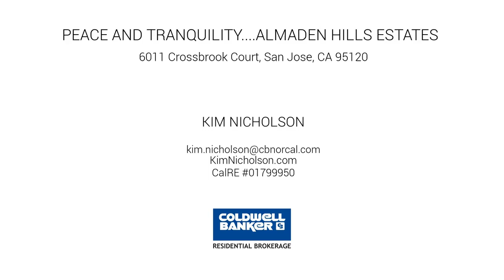6011 Crossbrook Court